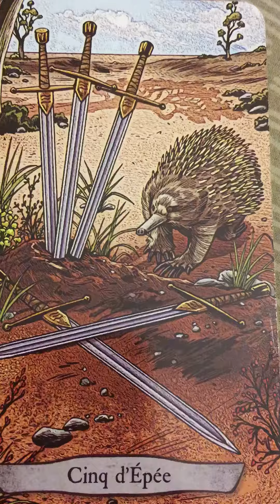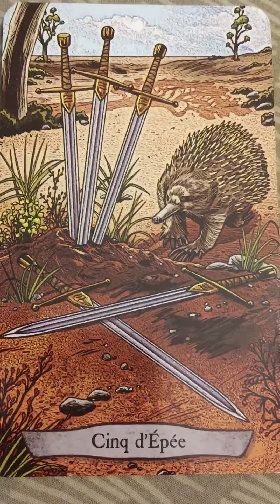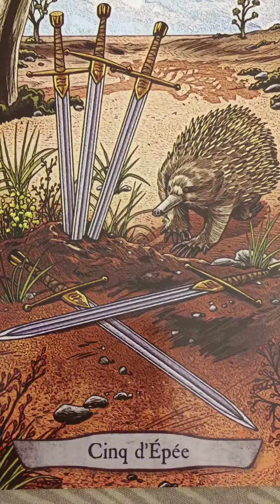13 septembre 2019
Les énergies de ce vendredi 🤗